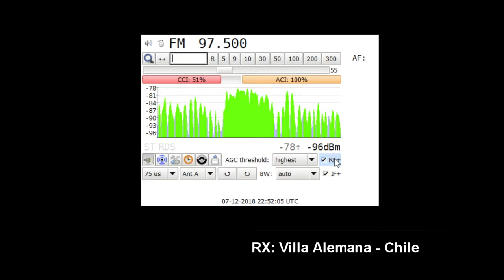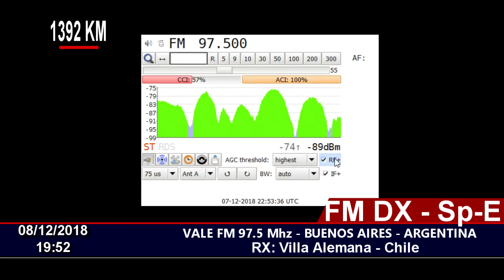FM DX - Sp-e - VALE 97.5 MHZ BUENOS AIRES - ARGENTINA (EN CHILE)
07/12/2018 19:52
Distance: 1210 KM
Station ID: VALE, BUENOS AIRES - ARGENTINA
QTH: Villa Alemana - Chile FF46HW
RX: Sony XDR-F1HD via I2C arduino controller and XDR-GTK Software.